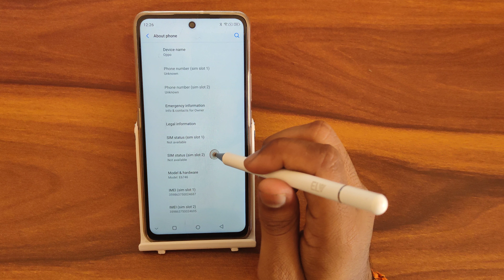How to check storage In Nokia XR20, storage check kaise karen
storage check kaise karen
storage kaise check karte hain
iphone storage kaise check karen
sim storage kaise check kar
how to check storage in macbook air
how to check storage in vivo phone
how to check storage in macbook pro
how to check storage in iphone 11